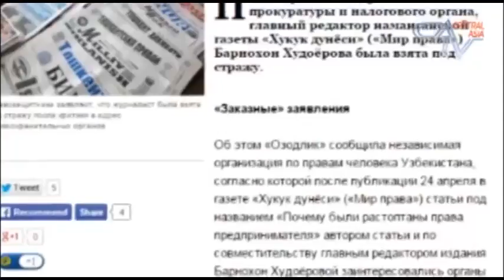Узбекская газета против прокуратуры. Новости Узбекистана